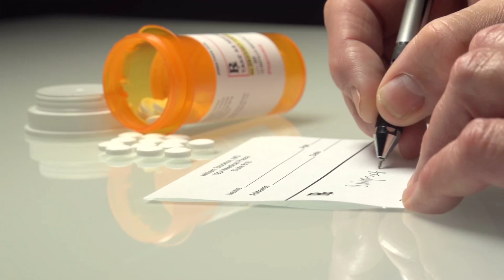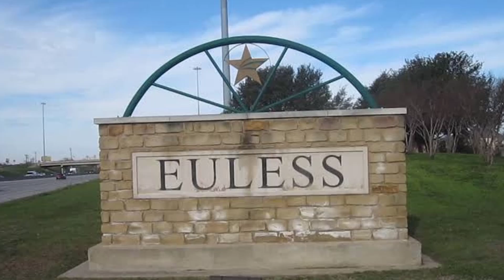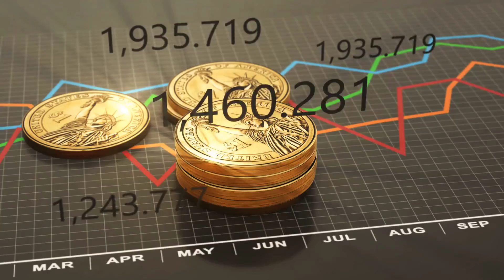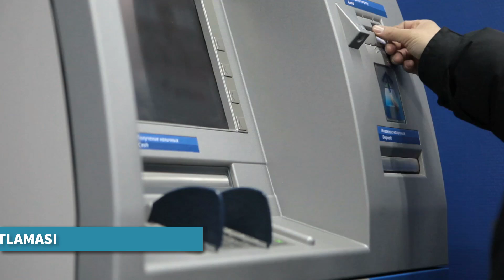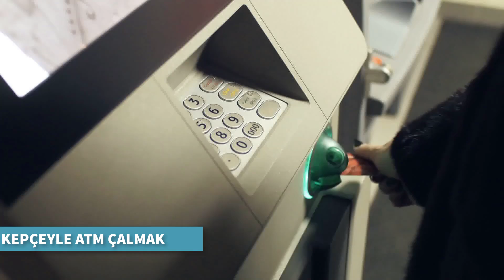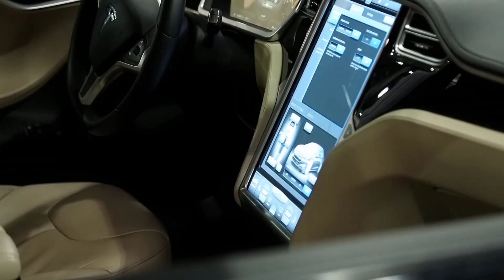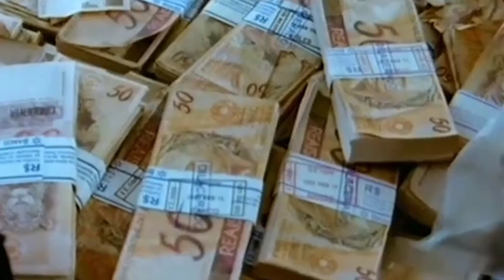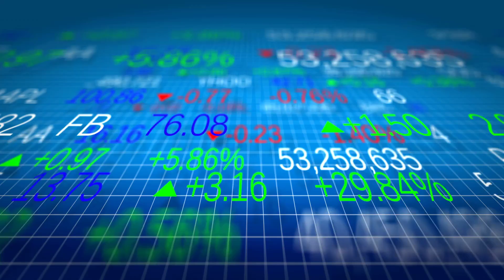Şu Ana Kadar Yapılmış En Dahice Soygunlar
► Video Önerilerim ;

► TAKİP EDİN;

AKLINIZDA BULUNSUN